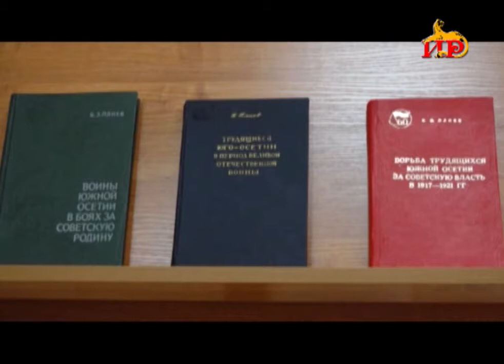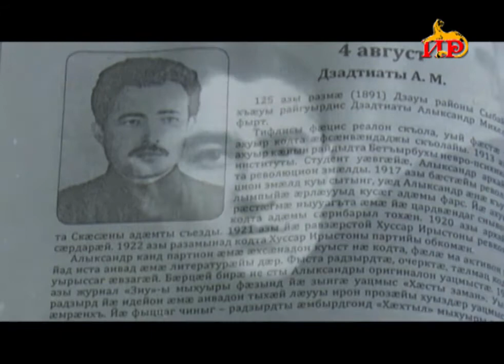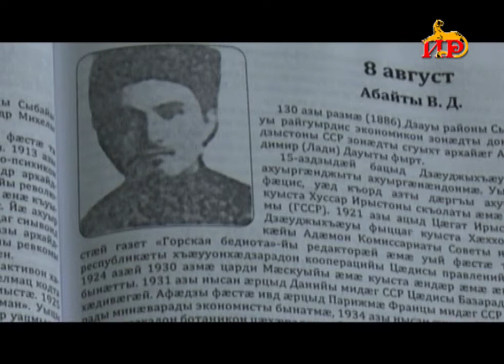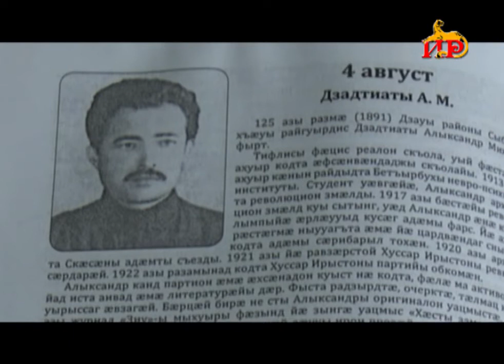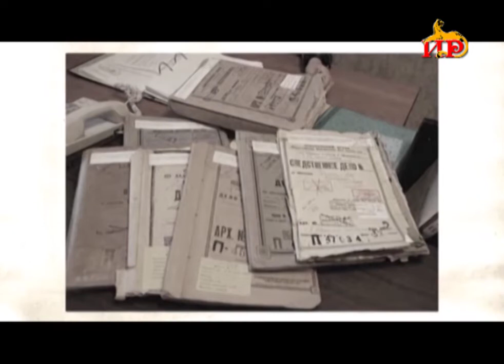Интервью Валентины Чабиевой с Зарой Абаевой. 19.05.2020.